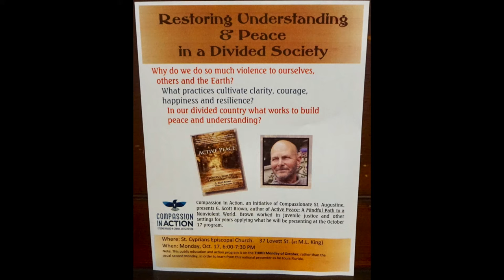G. Scott Brown Visits St Augustine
Restoring Understanding and Peace in a Divided Society

Compassion In Action, an initiative of Compassionate St. Augustine, presented G. Scott Brown, author of Active Peace: A Mindful Path to a Nonviolent World. Brown worked in juvenile justice and other settings for years applying what he presented at the October 17 program at 6pm. He covered: Why do we do so much violence to ourselves, others and the Earth? What practices cultivate clarity, courage, happiness and resilience? In our divided country what works to build peace and understanding?

So First Coast.TV went to St. Cyprians Episcopal Church on 37 Lovett St,  St. Augustine to speak briefly with G.Scott Brown about his book Active Peace: A Mindful Path to a Nonviolent World.